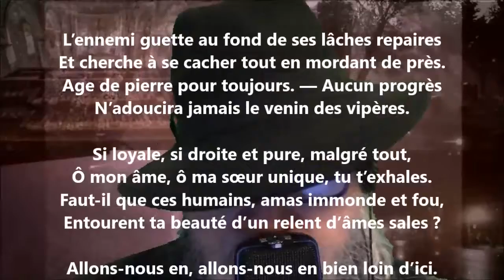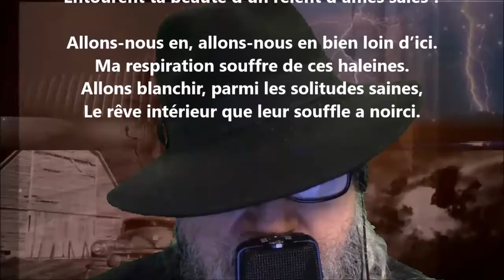youtube video #-B-tR6yK-oc